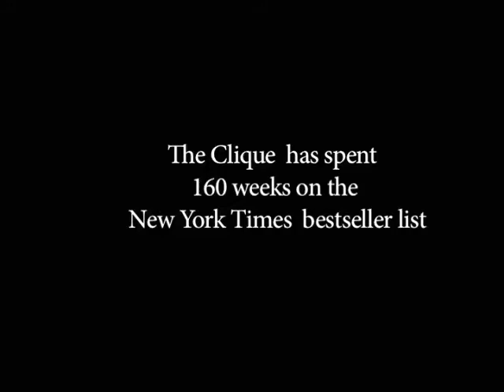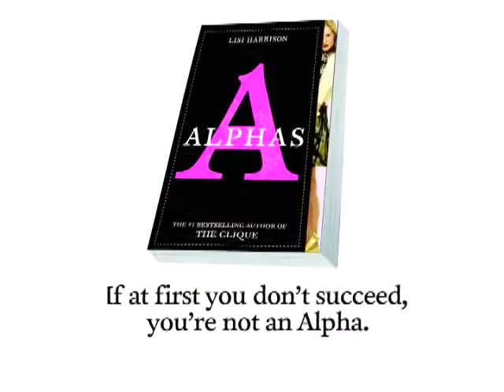Alphas #1, Lisi Harrison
At OCD the losers are tormented.

At Alpha Academy, they're sent home.

Skye Hamilton has scored an invitation to the ultra-exclusive Alphas-only boarding school where beta is spelled LBR . What happens when the country's best, brightest, and hawtest begin clawing and scratching their way to the top?